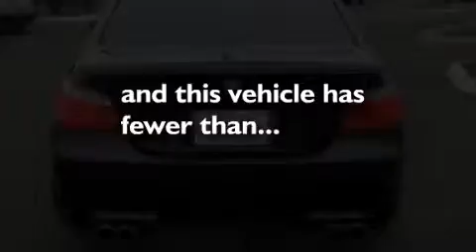Preowned 2008 BMW M5 Puyallup WA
We've been honored to serve the Puyallup WA area , we promise that your experience at our dealership will exceed your expectations ! Year : 2008 Make : BMW Model : M5 Engine : 5.0L V10 Trans . : Automatic Exterior : Black Miles : 61,906 Interior : Sepang Stock : A6235A Larson Auto Group 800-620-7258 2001 N Meridian Puyallup , WA 98371 Preowned 2008 BMW M5 Puyallup WA